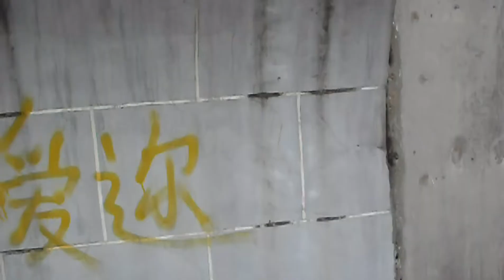Free Bird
How free are the bird flying
Why don't we study them

GanJiangLaoMa
赣江老马